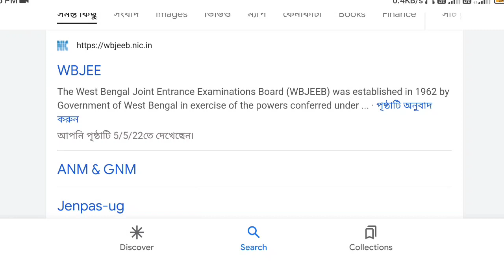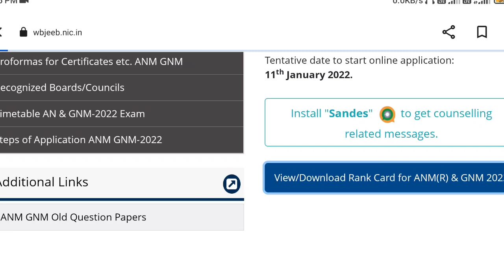ANM GNM 2022 Result |ANM GNM 2022 Rank vs College|ANM GNM 2022 Counselling Rank card|ANM GNM Cut off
anm gnm 2022 rank card
anm gnm 2022 counselling process
how to download anm gnm rank card
how to check anm gnm result
anm gnm 2022 result date
gnm anm cut off 2022
anm gnm 2022 cut off
gnm anm result
wb anm gnm result date 2022